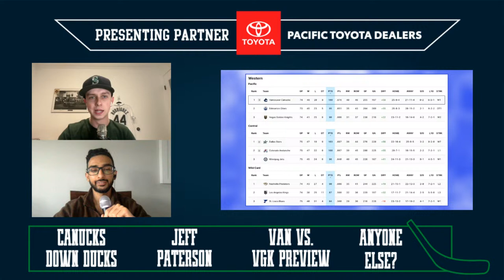A win over Anaheim as Canucks touch down in Vegas ft. Jeff Paterson | Canucks Convo | Apr 2, 2024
Harman and Quads break down a Sunday afternoon victory over the Anaheim Ducks before getting into a preview of tonight's game against the Vegas Golden Knights. Jeff Paterson of Rink Wide Vancouver also joins the show!

Four Winds Brewing: Try the new Four Winds Light Lager today!

Thumbnail Photo Credit: USA Today Sports